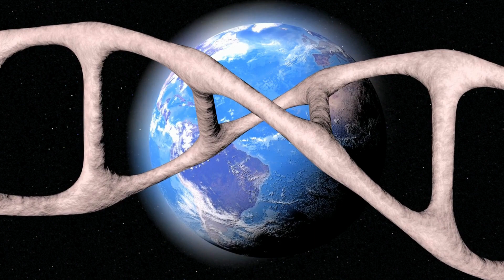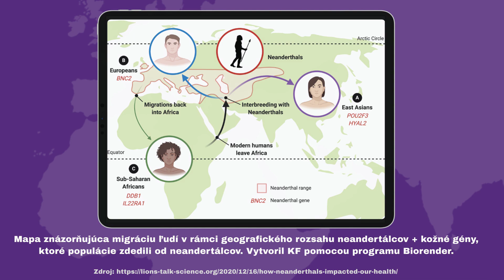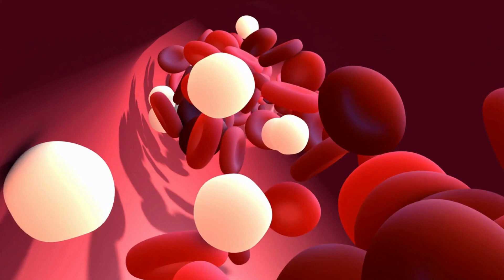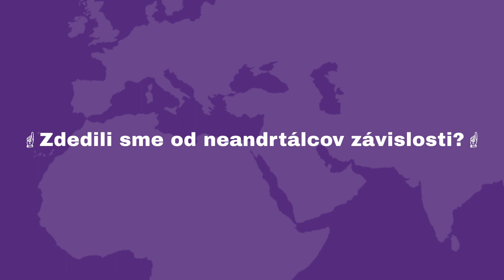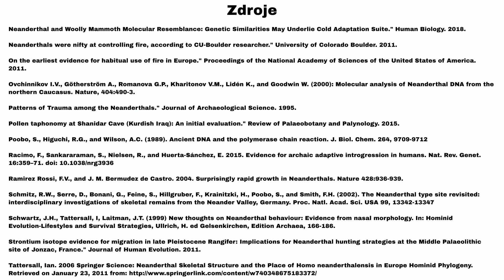Čo nám zanechali Neandrtálci? Neandrtálske gény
Neandertálci - druh nazývaný homo neanderthalensis sú najbližšími evolučnými príbuznými dnešného človeka, homo sapiens. Žili v Európe a juhozápadnej a strednej Ázii približne pred 400 000 až 40 000 rokmi. Neandertálci dlho koexistovali s modernými ľuďmi, až nakoniec pred približne 28 000 rokmi vyhynuli. Nešťastný stereotyp o týchto ľuďoch ako o hlúpych a brutálnych jaskynných ľuďoch stále pretrváva v populárnej ideológii, ale súčasné výskumy odhalili omnoho diferencovanejší obraz. Čo je ale podstatou dnešného videa - preskúmanie neandertálskych génov a ich vplyv na nás. Prelomová analýza neandertálskeho genómu (jadrová DNA a gény) publikovaná v roku 2010 ukázala, že medzi homo sapiens a neandertálecom dochádzalo k páreniu ( hoci vo veľmi obmedzenom rozsahu). Výskumníci porovnali genómy piatich moderných ľudí s neandertálcami a zistili, že Európske a Ázijské populácie majú s neandertálcami spoločnú približne 1 - 4 % DNA zatiaľ čo populácie Afrického kontinentu takmer alebo úplne žiadnu. To naznačuje, že moderní ľudia sa krížili s neandertálcami po tom, ako moderní ľudia opustili Afriku, ale predtým, ako sa rozšírili do Ázie a Európy. Najpravdepodobnejšou lokalitou je Levanta, kde oba druhy koexistovali tisíce rokov v rôznych obdobiach pred 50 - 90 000 rokmi. Poďte sa teraz pozrieť do zákulisia neandertálskeho genómu. Možno vám video pomôže porozumieť alebo uvidieť súvislosti s vaším doterajším životom. Gény sú čarovné určovatele toho, akou najlepšou verziou samého seba sa dokážeme alebo by sme sa mohli stať - v zmysle, že ak sa napríklad spojí genetická predispozícia na to byť rýchlym bežcom s disciplínou a drinou - úspech je zaručený….

⏱ OBSAH VIDEA :

0:00 - Neandrtálci a my
0:30 - Ako sa dostali neandrtálske gény do ľudského genómu?
 1:17 - Aké neandrtálske dedičstvo nám neandrtálci zanechali?
1:30 -  Prečo by ste mali chcieť poznať neandertálske gény?
1:50 - Opaľovanie a tmavá pokožka, ako ste na tom ?
3:00 - Ryšavé vlasy od neandrtálcov ?
3:09 - Zdedili ste od nich chlpatý chrbát?
3:21 - Prečo už nie sme chlpatí na celom tele ?
3:49 - Môžu za váš zlý cholesterol neandrtálci ?
4:26 - Kedy vstávate a chodíte spať mohli ovplyvniť neandrtálci ! :D
5:37 - Zdedili sme od neandrtálcov závislosti?
5:34 - Svaly šport a cvičenie a vaše predispozície
7:16 - Energia, cukor atď.,
7:35 - Gén CLTCL1 -
7:47 - Choroby, predispozície a iné neandertálske zaujímavosti

KTO SME ? :

Ľudia, ktorí sa roky venovali štúdiu vedy a vzdelávaniu teraz chcú tieto skúsenosti, zručnosti a vedomosti otočiť a podať ďalej pre všetkých, ktorí o to budú mať záujem. Čo je ale najdôležitejšie - informácie, vedecké fakty spracováva vyštudovaný biológ, ktorý sa biológii a vede venuje už roky.
Chceme vám sprostredkovať tie najzaujímavejšie informácie zo sveta biológie, aby ste si túto vedu zamilovali rovnako ako my.

KONTAKT NA NÁS :

Urobíme všetko preto, aby sme každému z vás odpovedali.

Toto video neobsahuje žiadnu spoluprácu a nie je nijako sponzorované.